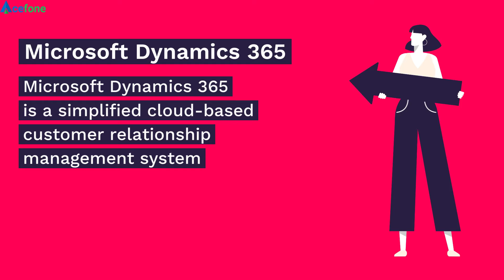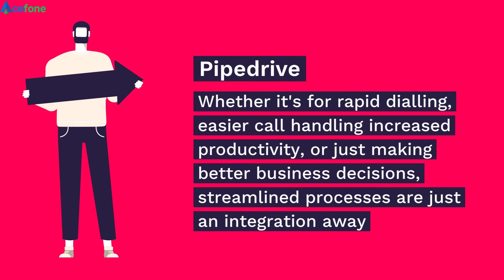The 6 Most Productive UCaaS Integrations | Acefone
Better integration leads to better experiences!

UCaaS integration allows your contact centre agents and experts to collaborate seamlessly from anywhere in your business.

In this video, you'll learn about the top six critical integrations that will help you get the most out of your UCaaS solution.